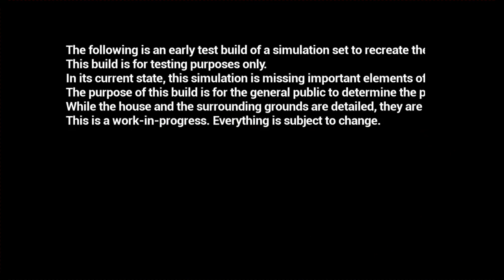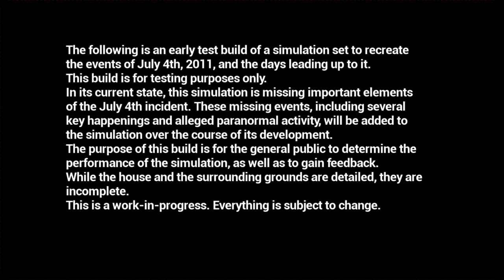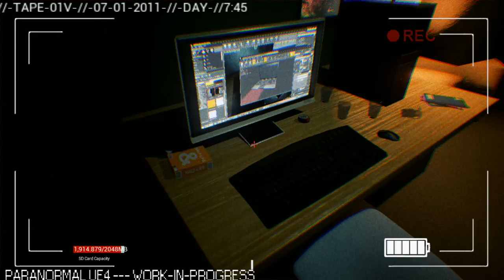Let us Play - Paranormal! Part 1